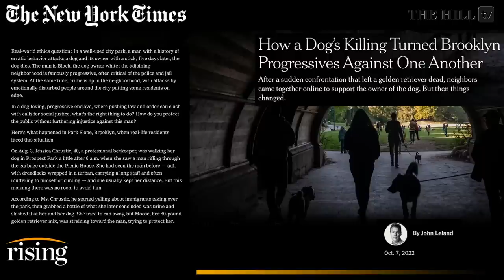New York Dog Death Triggers Crime Reform Debate, Ameshia Cross & Robby Soave REACT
Robby Soave and Ameshia Cross react to the ongoing debate over crime reform that was sparked in response to an attack in New York City that resulted in the death of a golden retriever.